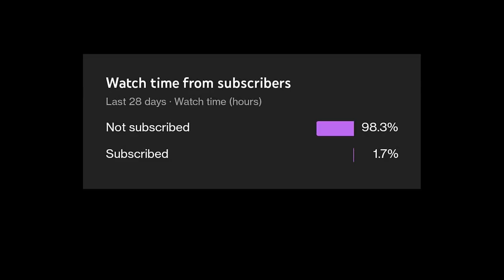30 Minutes 10 Best Coke studio Lofi Vol.24 - Relaxing Songs That Really Makes You Chilling ☺️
Ali Sethi

Aaja Re Moray Saiyaan
Zeb Bangash

Mujh Se Pehli Si Muhabbat
Humera Channa & Nabeel Shaukat

Gulon Main Rang
Ali Sethi

Aaqa
Abida Parveen & Ali Sethi